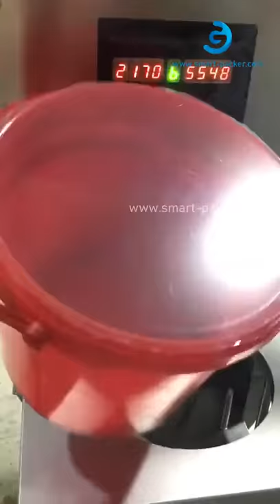Semi automatic desktop big bottle drum bucket film heat sealing machine for big open mouth bottle